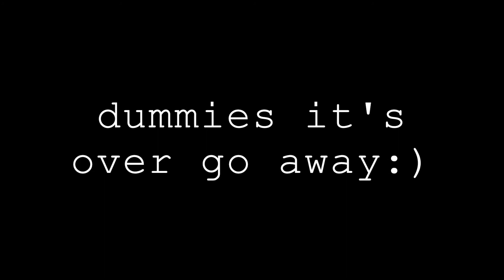me rambling for two and a half minutes :)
the ending of this one is rough lol sorry